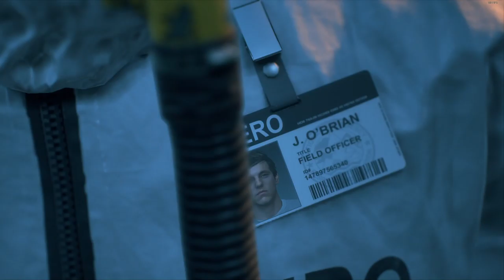Days Gone part 1 by Levi Gaming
Days Gone is an open world, post apocalyptic, zombie game with a great story. I realy had fun playing this one and so i want to add it to my youtube channel. If u dont care to mutch about detail like surfing down stairs or a flying zombie but enjoy a great story game with zombies then i recommend this.
Part 1: The story tells us Sarah got stabed, they make there way to the roof where there is a Nero helicopter. O'Brian can only take 2 and Deacon stays behind with Boozer to meet up with Sarah later.
Two years later. Deacan and Boozer hunt down Leon who hid a stash and left Alvarez to die. Deacon's bike got shot up and they ride out in search for a new part. Boozer got attacked by Rippers and got his arm seriously injured.